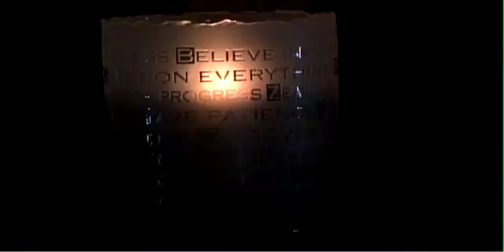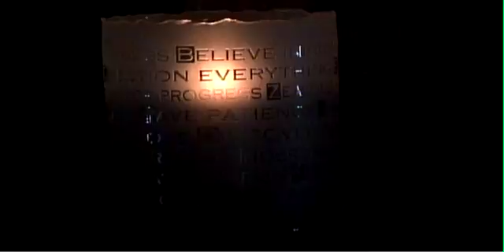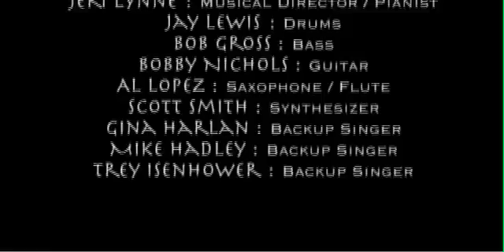CSL Palm Desert Sunday Service - The Science of Mind - How to use it - January 29, 2017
CSL Palm Desert Sunday Service - (title) - (date) Join Dr. Joe Hooper and Rev Laura Shackelford every Sunday at either 9 am or 11 am service.  You may join in person, livestream or recorded.
Messages to help you live your life to its fullest.  Please join us everyday with our daily inspirational message.